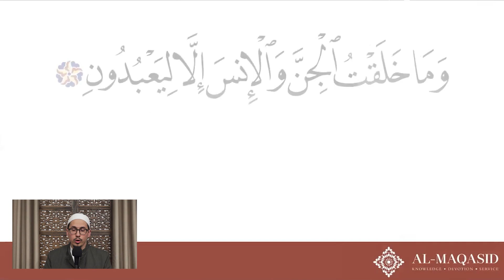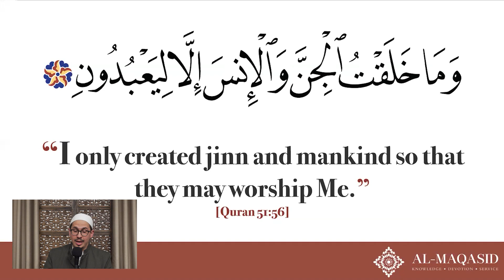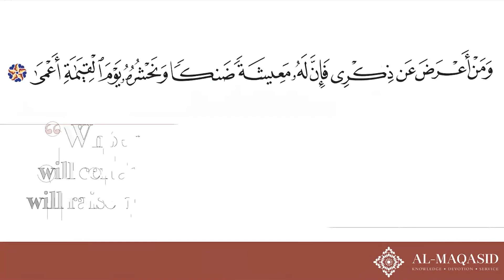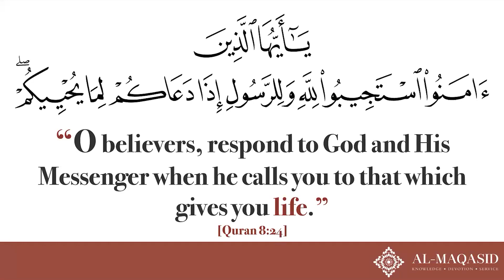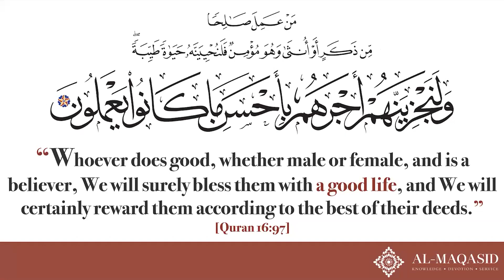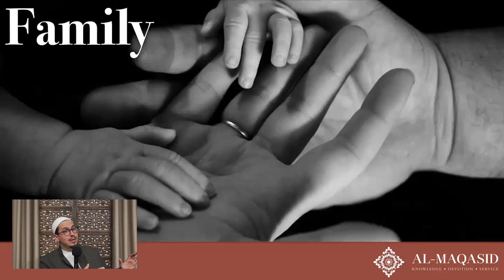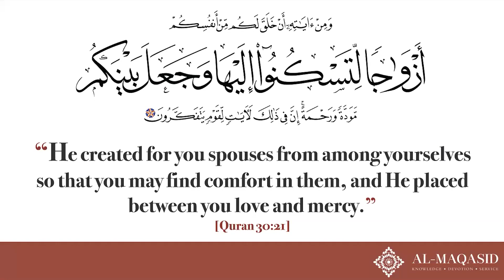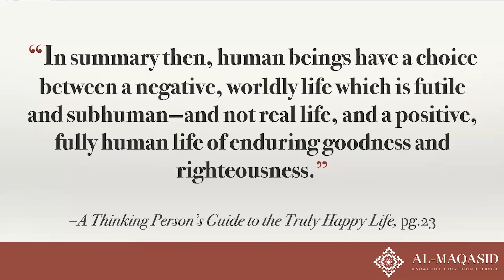The Beauty of Islam (3): The Good Life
The Prophet Muhammad (peace and blessings be upon him) said, "God is beautiful and loves beauty." Revelation sent by God to the Prophets and Messengers, by extension, are sources of beauty.

Muslims believe in Noah, Abraham, Moses, Jesus, and many other prophets mentioned in the Torah and Bible (peace be upon them all). We also believe that the Prophet Muhammad (peace and blessings be upon him) came with the same Message conveyed by all of the Prophets.

This online class, geared towards anyone interested in learning more about Islam, offers insights into many of the most important aspects of the faith.

In this third session, we cover the following topics:
0:00 • Intro to Session 3
3:03 • Why Did God Create Us?
11:11 • 'False' & 'True' Life
23:13 • The Good Life
28:00 • Family
33:25 • Marriage & Children
39:50 • Virtue
50:30 • Summary